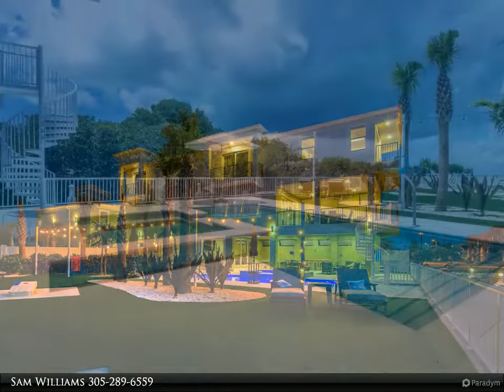715 50Th Street Gulf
This exquisite estate, situated on a sprawling 15,000 square foot lot, is perfect for multi-family getaways, retreats, and gatherings. It also serves as a lucrative vacation rental. All set up turnkey with a great book of existing rentals showing a 2024 gross of well over 250k+ available upon request. With 6 beautifully appointed bedrooms and 6.5 bathrooms, the estate provides ample space and privacy. Three separate living quarters ensure everyone has their own private retreat. On the third floor of the main house, you'll find the luxurious master bedroom and private bathroom. Two additional bedrooms each feature their own private bathrooms and a den. The second floor features a chef's kitchen fully equipped, a spacious main living area, and a large covered patio. Attached to the main living quarters via a covered breezeway is the Casita. It has two-bedrooms, one bathroom, a cozy living room and a fully stocked kitchenette. On the ground floor, the family suite offers Bedroom 6, two full bathrooms, a living room and a dry kitchenette with a coffee bar. With its own separate entrance, this suite provides privacy. The outdoor and entertainment areas are designed for endless fun. Overlooking the pool, the air-conditioned cabana features a full wet bar and an 85'' screen TV. The covered patio and pool area include a handcrafted corn hole field, yard games, a fire pit, Jacuzzi, and a ping pong table. For boating enthusiasts, the estate boasts a 120-foot concrete dock with up to 100 feet of usable mooring area, running water, and power. The private dock accommodates most boats, and the mesmerizing dock lighting enhances the evening ambiance. Ample parking is available. Owners are selective about renters, and current gross is based on 50% occupancy, offering growth potential for different business models. Ideal for a low-maintenance second home, allowing you to truly relax. Rental website link is in agent remarks or available upon request and will transfer to new owners.

Sam Williams
Coldwell Banker Schmitt Real Estate Co.